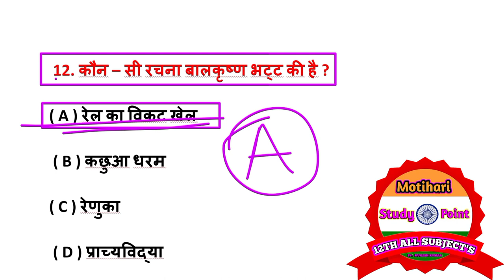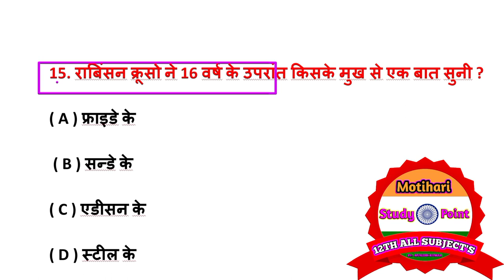12th hindi objective questions // inter vvi objective questions // Objective Question Inter